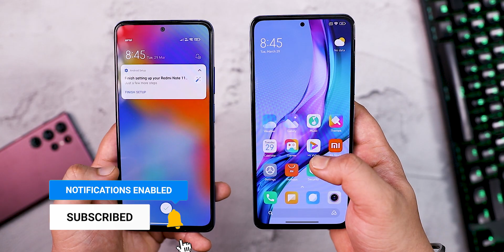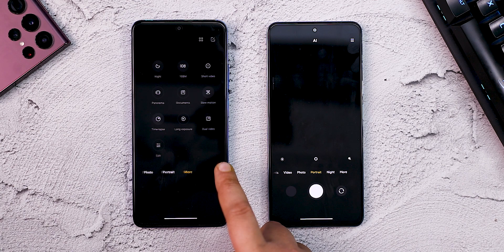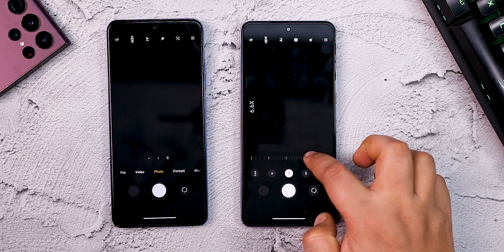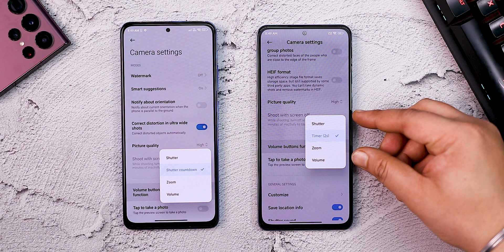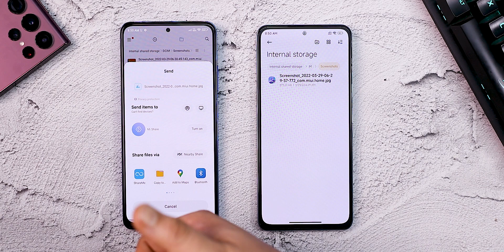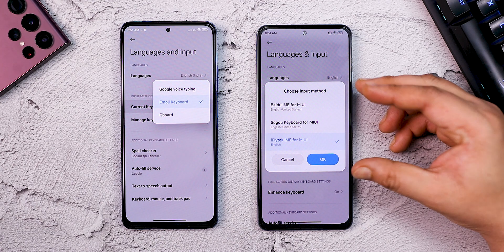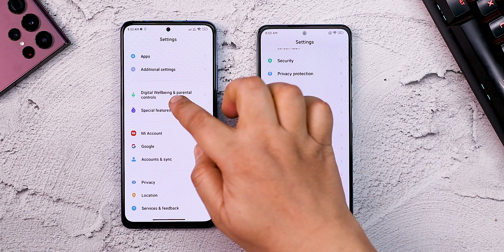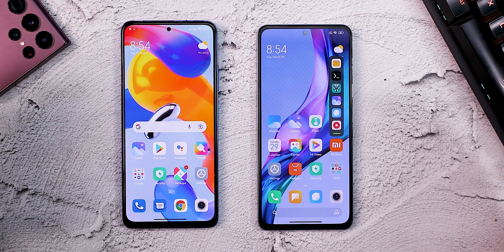MIUI 13.5 Upcoming Features ! KUCH Aisa Hoga New UI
Check out some of the upcoming feature of Xaiomi MIUI 13.5 in this video. In the next Xiaomi MIUI 13.5 Update you will see some changes in the UI and camera function. All these feature are in the testing stage on the latest build of MIUI 13 China beta updates. Via xiaomiui